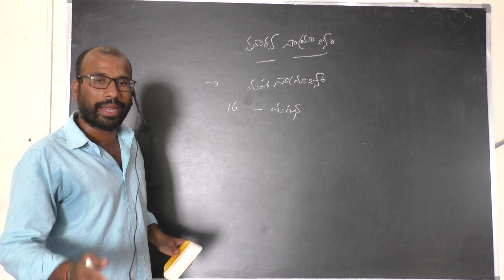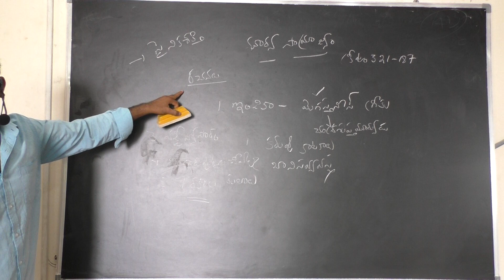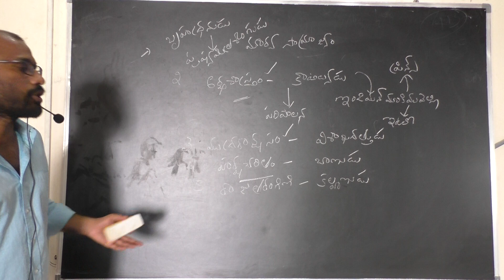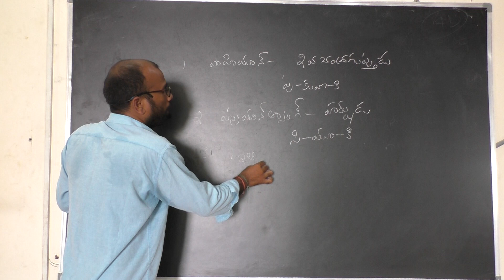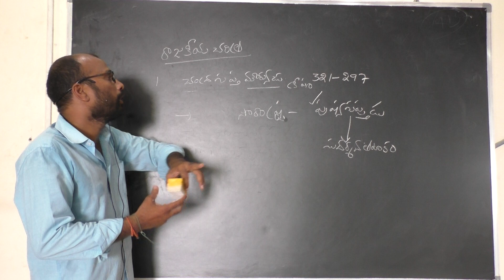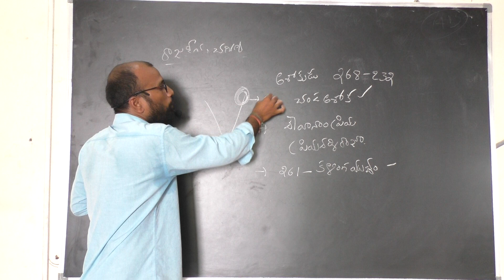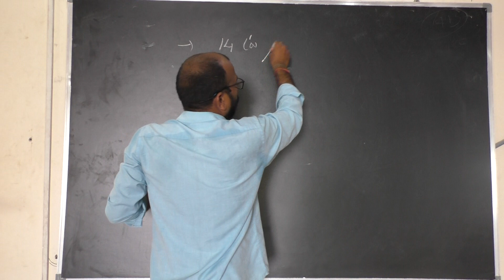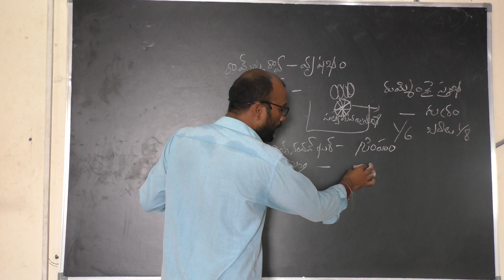భారత దేశ చరిత్ర మౌర్యులు పార్ట్ 1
Useful to group1 ,group 2&other exams